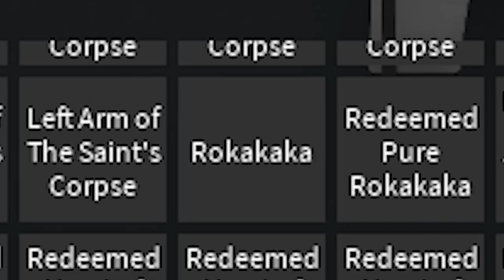[Yba] If someone asks for a roka the video ends... (SPEEDRUN)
Hello, guys welcome back to yba (rpg) once again! In today's video, I'll be speedrunning Roka beggars/Roka pls. Sorry for the short video upload I couldn't have enough time to make a long video... anyways have you gotten your wanted stand from the new lucky arrow code? I got Aerosmith fac :/

Editor: Premiere Pro 2020
Recorder: Nvidia Shadowplay
Thumbnails: Photoshop CC2020
🕹️Pc Spec🕹️
AMD Ryzen™ 5 2600 Processor
GTX 1660S
Ram 16 GB 3200Mhz
1 TB
SSD 240
🖥️Monitor🖥️
Asus VG249 144hz Monitor
Ignore this (tags)